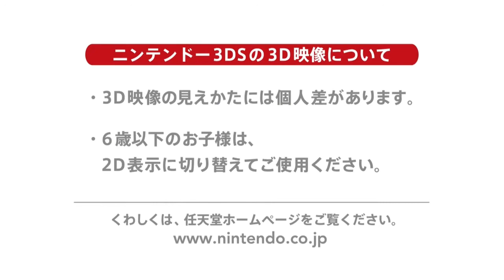Mushibugyo - First Trailer HD (3DS)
First video for Mushibugyo on Nintendo 3DS.